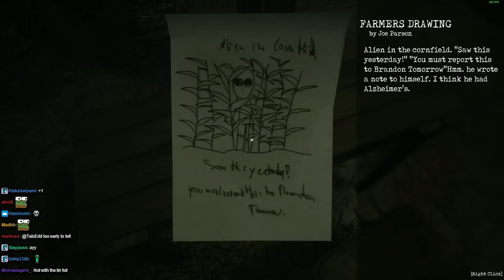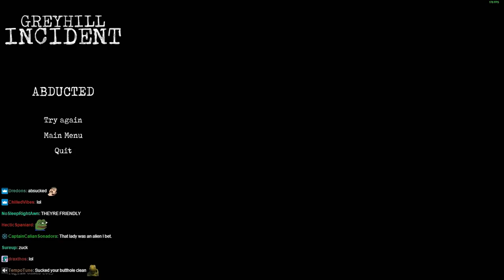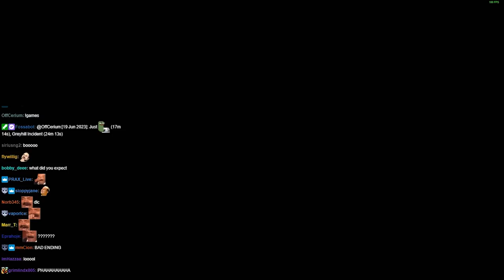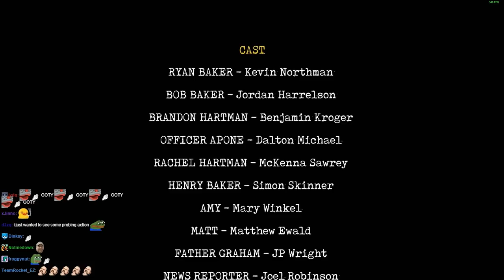Lirik plays Greyhill Incident